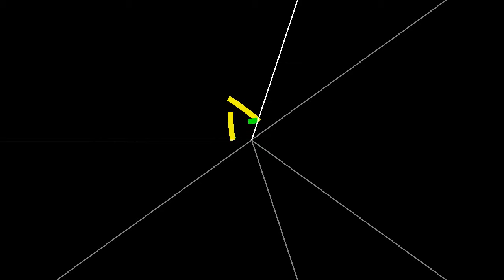Working the angle - 108 degrees, or why regular pentagons cut wave fronts into pieces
In this new episode of our series on billiards in angles, we consider here an angle of 108°, like in the corners of a regular pentagon You cannot tile the plane with such an angle, which is why the "unfolding" procedure maps a continuous front of particles to a front cut into two pieces. The first part of the video shows the original evolution, while in the second part, the evolution is superimposed to that of particles ignoring the walls. Reflecting the particles is equivalent to reflecting the billiard around its walls. The gray lines show two successive reflections of each side of the billiard around the other side, or its image. If this explanation is not clear, ask your local origami expert, or experiment with your bathroom mirrors.